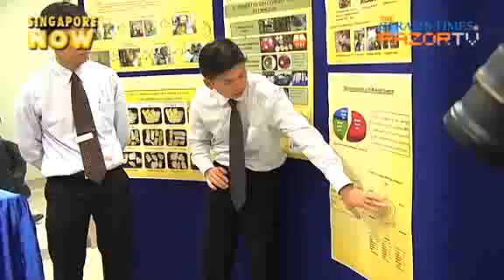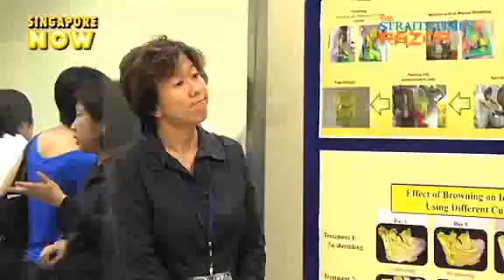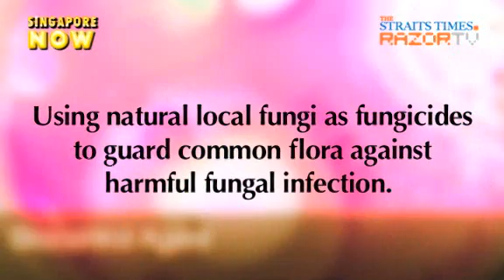Singapore-made mussel sauce (Mussel Sauce Pt 1)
Thanks to a collaboration between Nanyang Polytechnic and the Agri-Food & Veterinary Authority, we introduce to consumers the first-ever bottled mussel sauce developed right here in Singapore.